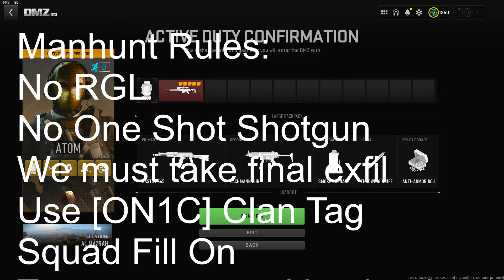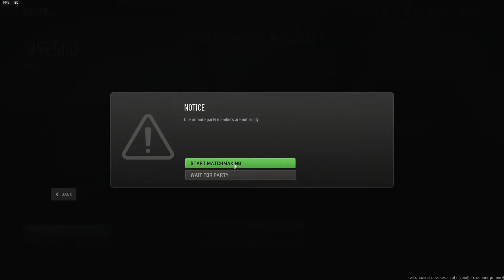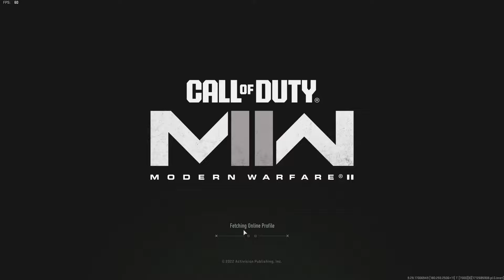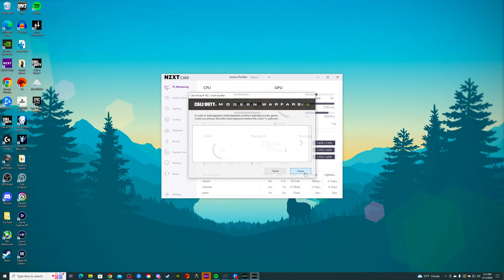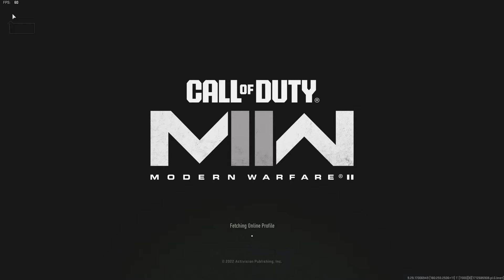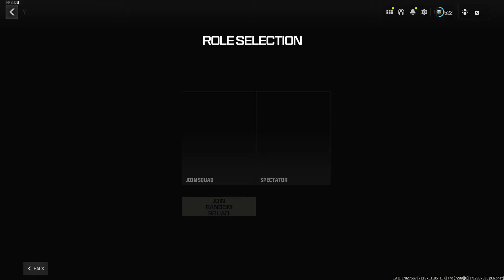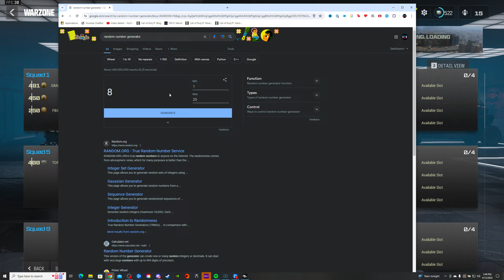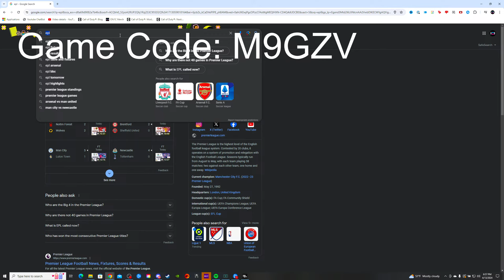DMZ Manhunt and Warzone Customs!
Playing with @MarkusGGEZ @Quix94
►DMZ Sensitivity: 800 DPI, 4.5 Game Sens, 120 FOV, 1.33 , instant